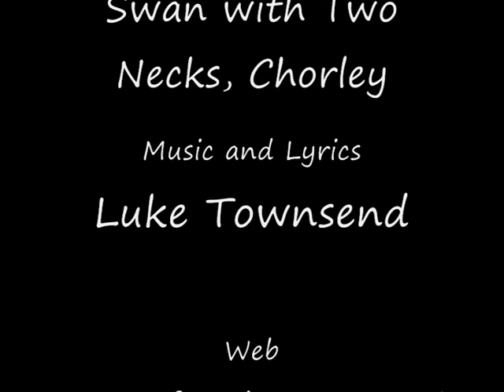I Don't Like You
I Don't Like You live at the Swan